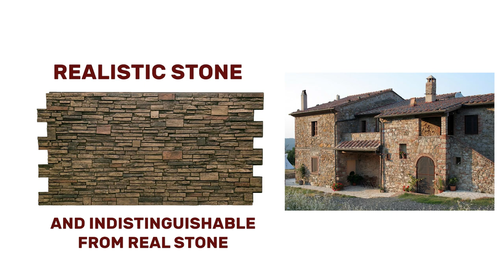Best Exterior Faux Stone Siding - Urestone Faux Stone Panels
Want to know why Urestone is the best Exterior Faux Siding on the Market?
Urestone is praised for its innovative approach to creating faux stone siding that closely resembles the texture, color, and appearance of genuine stones. This makes it an attractive option for homeowners, builders, and designers looking to enhance the exterior of their properties without the hefty cost and installation challenges associated with real stone!

See our full Urestone faux stone, brick and wood panel product line up for your exterior siding project

Ready to start your project? Try out a sample to see the quality and durability for yourself